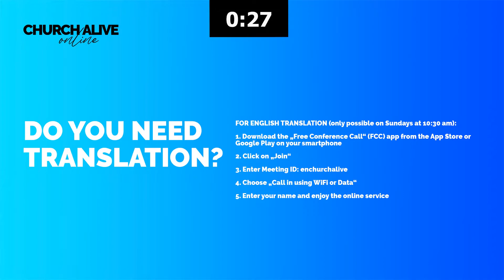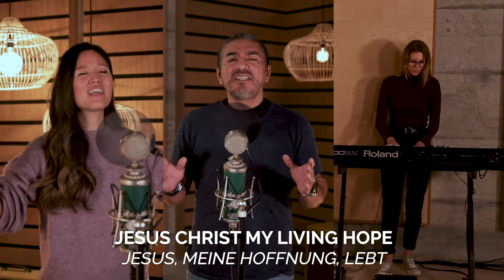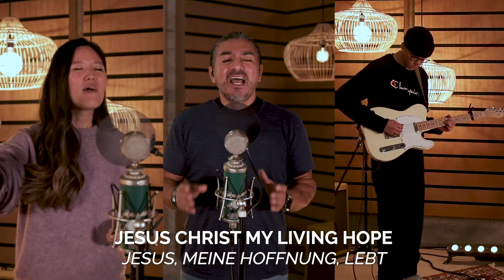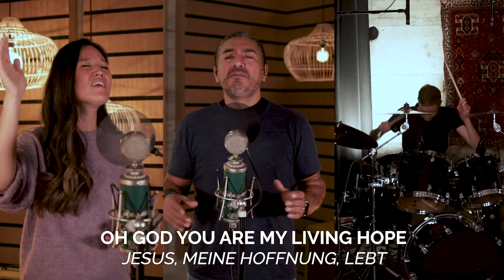Thomas - der Zweifler | Edward Wells | Church Alive | Online Gottesdienst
Es gibt Momente im Leben, da ändert sich alles. Vor 2000 Jahren begegneten Menschen Jesus und dieses Treffen veränderte sie für immer. Gottes Liebe und Kraft berührte sie mitten in ihrem Leben. An Ostern feiern wir die Auferstehungskraft Jesu und blicken auf Personen wie Maria Magdalena, die ihm ganz persönlich begegnet sind und nie wieder die Gleichen waren. Komm mit. Tauche ein in die Predigtserie "Jesus erlebt" und erlebe selbst das Wunder der Begegnung.

Falls du mehr über den Glauben herausfinden möchtest, dann lass es uns wissen:

FOR ENGLISH TRANSLATION (only possible on Sundays at 10:30​​​​​​am):
1. Download the „Free Conference Call“ (FCC) app from the App Store or Google Play on your smartphone
2. Click on „Join“
3. Enter Meeting ID: enchurchalive
4. Choose „Call in using WiFi or Data“
5. Enter your name and enjoy the online service